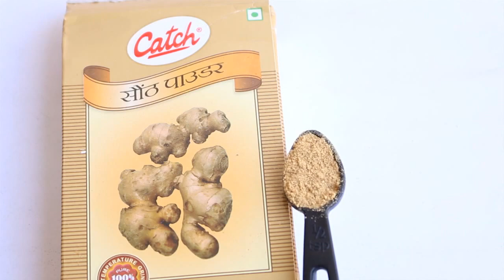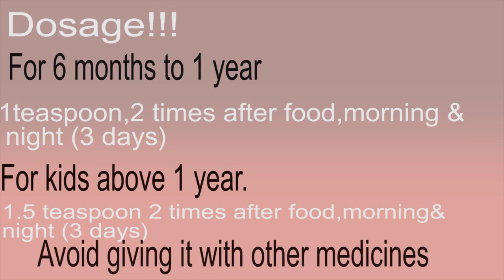शिशुओं और बच्चों के लिए ajwain Kadha|Ajwain Kadha For Toddlers & Kids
How To Make Cold & Cough Syrup At Home For Babies & Toddlers

Hello Moms,

Recently my toddler daughter was not well and seasonal changes induced cold and cough which made her cranky and not well. She was not able to eat properly so was not that active! I keep looking for home remedies to treat minor health issues for my daughter! Instead of rushing to the doctor and trouble my child with the strong medicines, I prefer the holistic way to cure cough and cold issues!

Today I am sharing with you an easy and a convenient way to cure cough and cold in babies & toddlers. This remedy can be easily made at home and is completely safe for babies! It hardly costs much and is quite effective in treating the common concerns of cough and cold!

A lot of time we have heard about Ajwain been a great ingredient which possesses medicinal properties to treat various health concerns!  Ajwain is an important ingredient in Indian households and is easily available in the kitchen! Ajwain or Carom seeds contain nutrients and minerals along with fat, protein, fiber, sugar, minerals, calories, etc.

        We normally use Ajwain, ajowan, omam or carom seeds that play an important role in all the home remedies for cold, cough and chest congestion in babies ,toddlers and adults and so taking cue from there I have tried to make an easy remedy which is quite effective in treating severe cold and cough within a short time!

          Ajwain seeds  are also known t0 increase gastrointestinal secretions which enhances the efficiency of digestive functions. It is effective in relieving severe stomach pain. Thymol, the essential oil extracted from Carom seeds are used as anti-bacterial and anti-fungal. Ajwain which contains the highest percentage of Thymol is used as antiseptic and in the treatment of cough and asthma. Ajwain is also very effective in major respiratory problems such as common cold, cough, bronchitis and nasal congestion.

 Ajwain is one of the popular Indian spices and are used by pregnant women during the gestation period and even after delivery as it enhances the digestive power. Since most of the time after delivery, women tend to rest a lot, so ajwain relives them from the gastric issues!

Ajwain has the following medicinal properties-
The thymol, present in ajwain gives it antimicrobial properties and thus helps to relieve congestion.
             Ajwain seeds are of olive green to brownish color and have oval or elliptical shape. They are very flavoring and these tiny spice seeds have enormous health paybacks too.
            Ajwain seeds are very beneficial for digestive and respiratory problems.
            Ajwain kadha or herbal concoction with ajwain can be given to babies of 6 months and above.
           It is a very simple and effective recipe to combat cough and cold.

Ingredients:

Ajwain – 1 teaspoon
Tulsi leaves – 8 to 10
Dry ginger powder – 1/2 teaspoon (optional)
Clove – 1

Add all the ingredients in a heavy bottomed pan and boil for 10 minutes. Strain the liquid, let it cool and then give it to your little one.

For new born babies and above 1 year, 2 tablespoons of honey can also be added to the recipe/ kadha (once it is cold) and then can be given!
Dosage:

Babies between 6 months to  year can have 1 teaspoon twice a day. They can have it twice in morning post meal and in night for three consecutive days.

Kids above 18 months can be given 1.5tsp, twice a day. It can be given two times in morning and 3 times at night.

For babies  above 1 year: 1.5-2 tsp in the morning, afternoon & after meals and at night for 3 days.
                     Ajwain is not that effective if it is taken with other cough syrups or medicines. So please do not take any other medicine or cough syrups along with Ajwain!
Hope you like this easy remedy to cure cold & cough! Checkout the detailed video below to make this at home!

P.S - Please consult doctor before using any homemade herbal remedy.